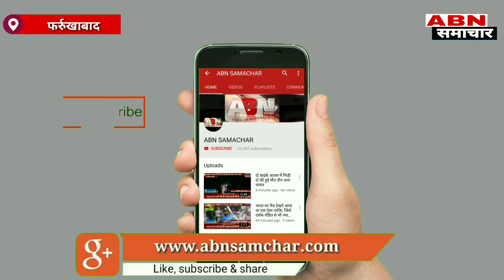बिजली की चिंगारी से लगी आग,एक दर्जन घर जले